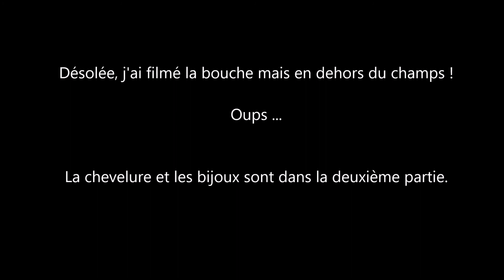Portrait Queen de Mariola Budek Speed coloring Visage (partie 1)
Bonjour,
Speed coloring du dessin Queen de Mariola Budek
Visage partie 1
Cheveux partie 2

J'ai créé il y a quelques semaines des groupes Facebook pour mes illustratrices préférées pour les fans francophones.

N'hésitez à nous rejoindre !

Lien à sa boutique Etsy

Matériels :

Prisma : PC 1093, PC939 , PC1014, PC1092, PC 927, PC 1087, PC1088, PC 943, Noir, blanc

Polychromos :
 132, 189, 187, 131, 182